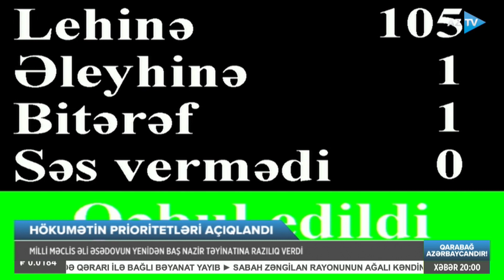Milli Məclis Əli Əsədovun yenidən Baş nazir təyinatına razılıq verdi